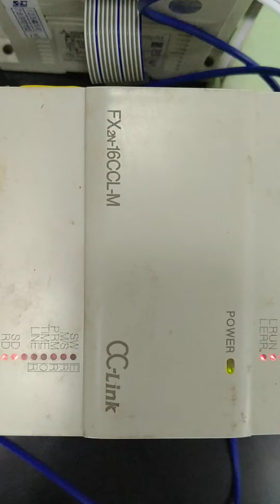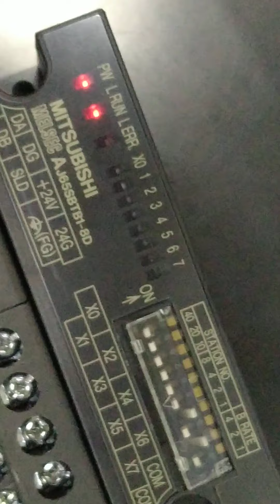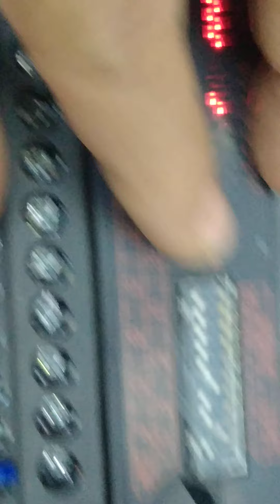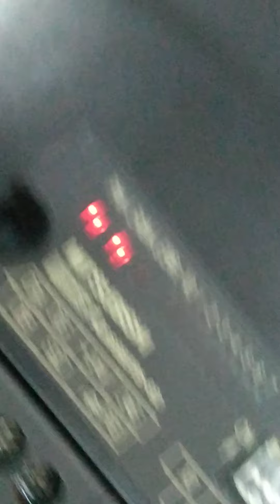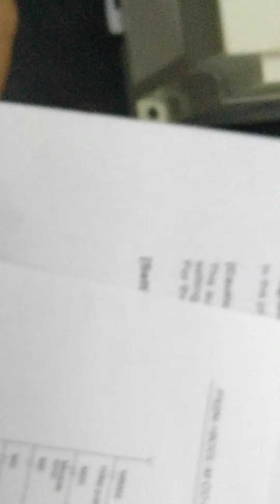FX2N-16CCL CC Link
FX series Mitsubishi juga memiliki product CC-Link, yaitu FX2N-16CCL. Lebih ekonomis harganya ketimbang modular, hanya saja butuh send / receive data untuk komunikasinya.
Fungsi CC Link
1. Bisa mengkomunikasikan 2 CPU , master dan local.
2. Dengan kabel CC Link kurang dari 1 KM bisa mengendalikan input dan output, maupun analog digital.

tutorial CC- Link
Belajar CC-Link Mitsubishi
tutorial FX2N-16CCL